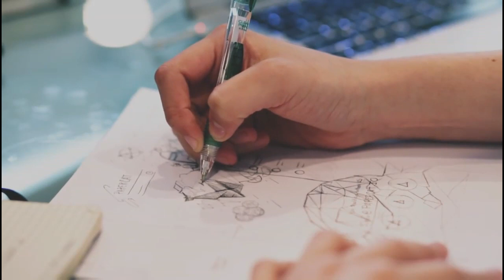സ്കൂളുകൾ തുറക്കുമോ ×/Kerala School reopening/ Kerala School news today malayalam/ kite victers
kerala school re-opening kite victers tomorrow timetable +1 exam
kerala school reopening kite victers channel timetable plus one +1 വിദ്യാർത്ഥികൾ കാത്തിരുന്ന വാർത്ത kerala school reopening latest news kite victers
BIGBREAKING വിദ്യാർത്ഥികൾ കാത്തിരുന്ന വാർത്ത‼️kerala school reopening kite victers today timetable
വിദ്യാർത്ഥികൾ കാത്തിരുന്ന വാർത്ത kerala school reopening latest news kite victers tomorrow timetable

Thanks -info malayali
✔ Do Not Try to Upload My Videos Without My Permission Under any Circumstances.If You do so it will Violate Youtube Terms of Use or Have to Express Permission From Copyright Owner me to Upload it. INFO Malayali
വിദ്യാർത്ഥികൾ കാത്തിരുന്ന വാർത്ത kerala school re opening latest news kite victers Monday timetableവിദ്യാർത്ഥികൾ കാത്തിരുന്ന വാർത്ത kerala school re opening latest news kite victers Monday timetable
BREAKINGNEWS KERALA SCHOOL RE OPENING LATEST NEWS / KITE ITS VICTERS CHANNEL ONLINE CLASS TIMETABLE
BREAKING NEWS‼️KERALA SCHOOL RE OPENING LATEST NEWS / KITE ITS VICTERS CHANNEL ONLINE CLASS EDU WIN
BIGBREAKING HAPPY NEWS TO ALL STUDENTS COLLEGE SCHOOL RE-OPEN tomorrow victers timetable today timetable

HAPPY NEWS‼️Tomorrow victers tiemtable today timetable victers channel kite victers timetable
Tomorrow victers

KERALA SCHOOL REOPENING LATEST NEWS/PLUS ONE EXAM/KITE VICTERS CHANNEL CLASS
news, school opening date 2021 today news kerala, school opening date 2021 today news in tamil, school opening, school opening date 2021 today news malayalam, school opening date 2021 today today news, school
opening date today news odisha,
school opening date 2021
school victers SCHOOL RE OPENING | LATEST NEWS | SCHOOL OPENING IN KERALA | SCHOOL COLLEGE RE OPENING IN KERALA

today online class timetable victers channel itsvicters 10 victers channel 10th class time table today victers channel 10th class time table victers channel
victers timetable,victers channel timetable,victers channel time table,tomorrow victers timetable,victers timetable toda
info Malayali